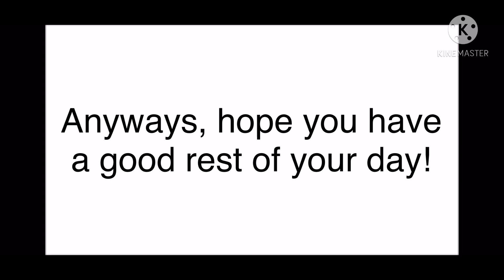I have a voice now...😱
Yep 👍 you heard me.  I found out a way to get a voice for my YouTube videos!  I used this app called narrators Voice.
1. Like 👍